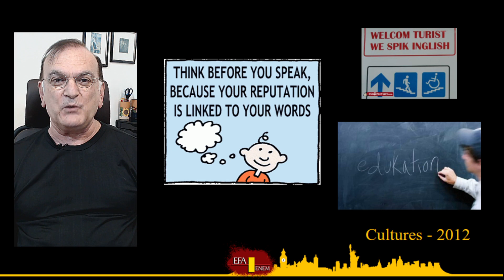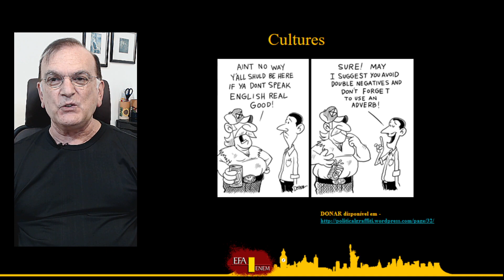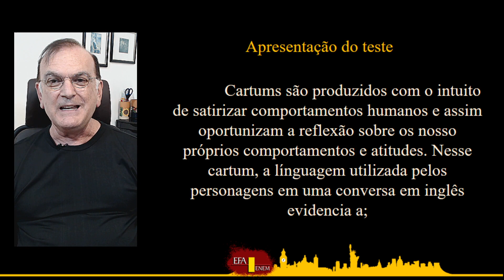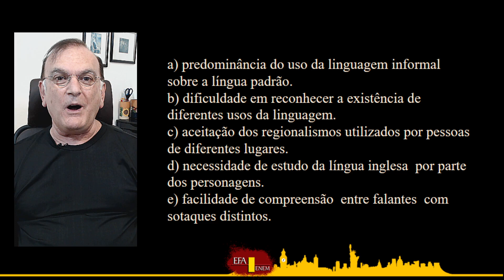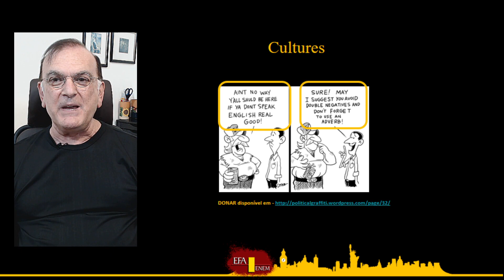ENEM [SINGLE] - Professor Jomar - ENEM 2012 - Cultures - Text and Test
ENEM 2012 - Aula de Inglês - Vídeo sobre aula em PowerPoint abordando "Questão do ENEM de 2012 - Cultures"
Link para o PDF do teste do vídeo abaixo...